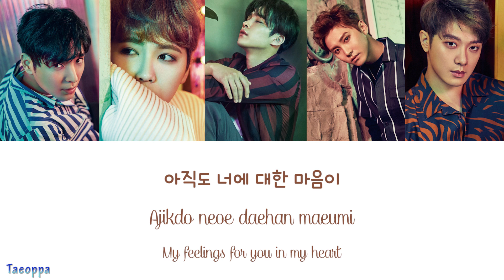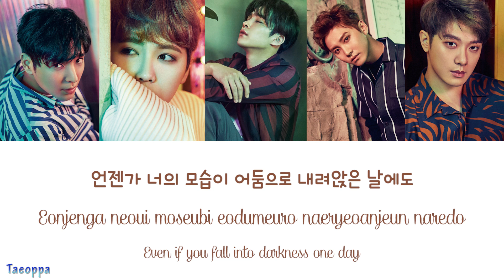FT Island - (나무) Tree [Hangul ll Romanized ll English Lyrics]